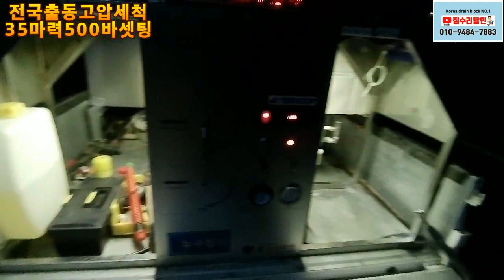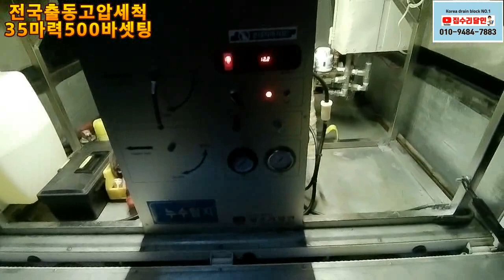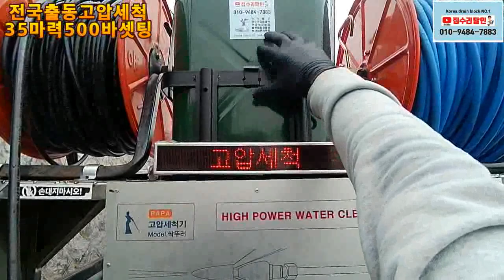전국출동 하수구막힘 고압세척35마력500바 마무리^^Korea drain block NO.1